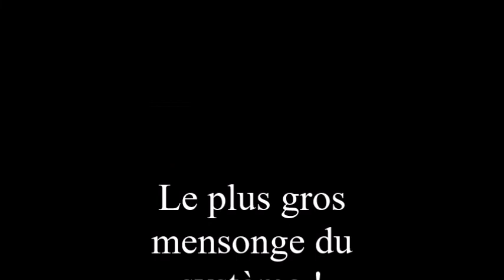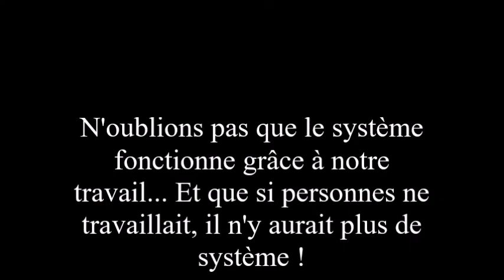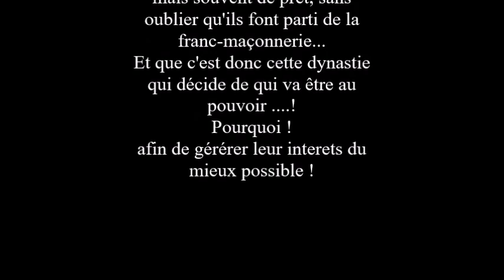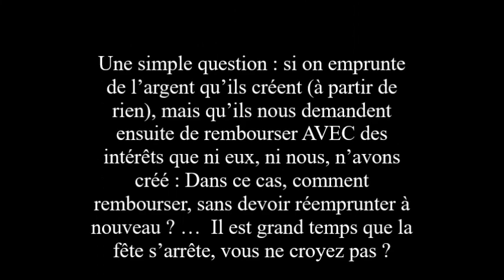70 La dette fictive encore une fumisterie !